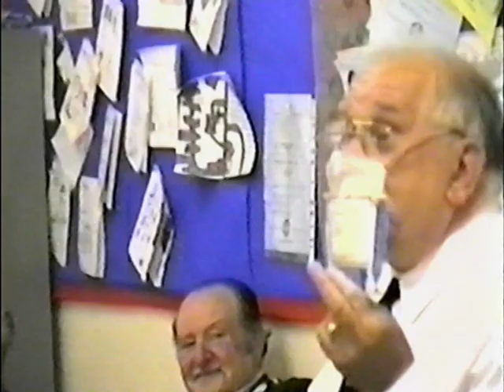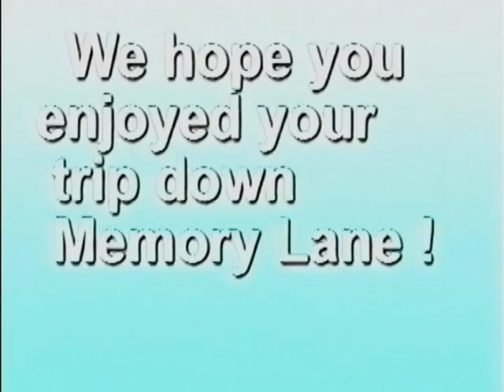Reg Fullelove - A Walk Down Memory Lane with Aer Reg | Staffordshire Memories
Reg Fullelove, often affectionately referred to as 'Aer Reg' by locals of the Heath Hayes & Brownhills area is true community elder in every sense of the word. He is known as a local historian as well as a poet, he has raised considerable money for charity over the years. Reg is now 92 years old as of June 2022. He has been doing talks and TV appearances for over 45 years and in 1984 recieved a B.M.E for his charity work.

Once Reg retired at the age of 55, he took a great interest in local history, and with the aid of his wife would begin giving talks to share his experience growing up in the 1930's and 40's. He acquired a great many authentic articles from this period; clothes, toys and utilities which he keeps in what he refers to as his 'museum' and he uses these for demonstration purposes.

I believe this talk would have been done in the early to mid 90's although I cannot find proof of a specific date.

This video has been uploaded by kind permission of Reg Fullelove and his daughter Lynda.

Notes:
I have done my best to digitise this is a quality as true to the original as is possible, though due to the nature of old analogue media some imperfections will remain. Notably on this recording the resolution is not ideal, and the audio is less than perfect due to the method of recording in such a large room, there is also some mild clicking present on the audio throughout.

I did upload this previously, however this is a second attempt with slightly improved video quality and drastically improved audio quality.

Apologies there are currently no custom subtitles on this video, I will do it as soon as I get the chance.